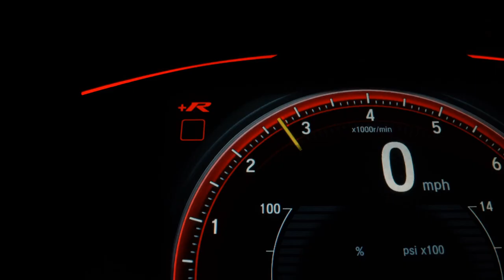CHEVROLET SPIN - 2015 - São Caetano do Sul/SP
SPIN LTZ 7 LUGARES 2015 AUTOMATICA

Veículo: CHEVROLET / SPIN 1.8 LTZ 8V
Ano: 2015/2015
Combustível: FLEX
Portas: 4 PORTAS
Câmbio: Automático
Cor: AZUL
KM: 70.000

✅ Air Bag
✅ Alarme
✅ Ar Condicionado
✅ Ar Quente
✅ Direção Hidráulica
✅ Freio ABS
✅ Travas Elétricas
✅ Vidros Elétricos
✅ Trio Elétrico
✅ Air Bag Passageiro
✅ 7 Lugares
✅ Protetor de Cárter
✅ Som Original